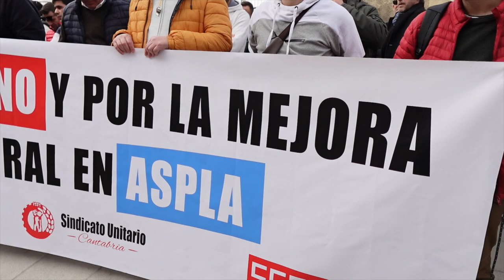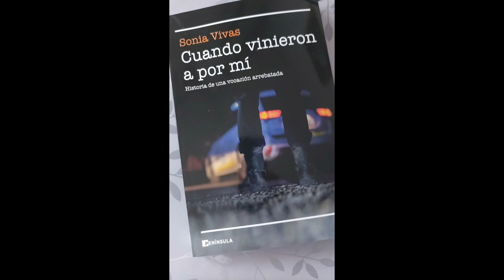230213 Concentración ASPLA ante el Parlamento de Cantabria.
COMITÉ de EMPRESA de ASPLA
12/02/23

Buenos días.
Hoy domingo afrontamos la tercera semana de huelga en Aspla. Los ánimos y las ganas de seguir con la huelga no flaquean vista la postura de la empresa.
La plantilla se mantiene unida y la producción continúa parada al cien por cien.
La previsible falta de acontecimientos para la jornada de hoy da paso a centrar las conversaciones en la jornada de mañana lunes con el desplazamiento que haremos hasta el Parlamento de Cantabria donde a las 15:00 h realizaremos una concentración con el fin de difundir nuestra protesta.

Recordar a la plantilla y toda la gente que nos quiera acompañar que hemos quedado a las 13:45 h en la estación de Feve.

Al día siguiente, el martes 14, está convocada una nueva manifestación por Torrelavega a las 18:00 horas que partirá desde la Plaza Roja y a la cual animamos a la sociedad de Cantabria a que nos acompañe a lo largo del recorrido hasta llegar a la portilla principal de Aspla Torrelavega.

Una vez más, agradecer la comprensión y apoyo que nos muestran los vecinos de la zona ante el trastorno que les estamos ocasionando por la huelga. Gracias.